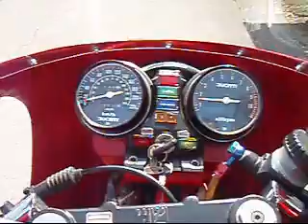DUCATI`83 MHR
original condition